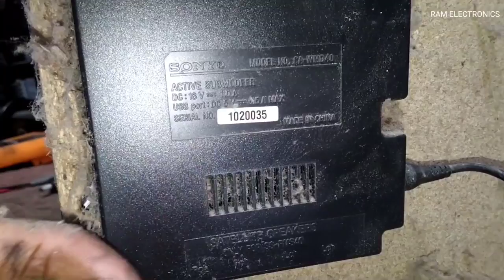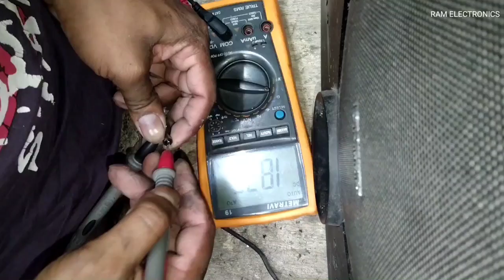SONY HOME THEATRE STANDBY PROBLM SOLVE KAISE KRE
SONY STANDBY PROBLM SOLVE KAISE KRE